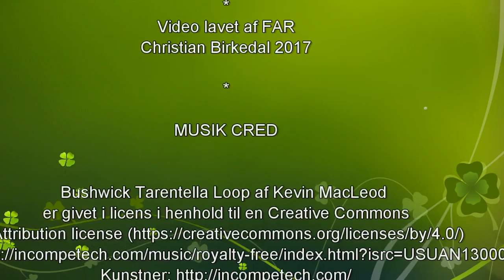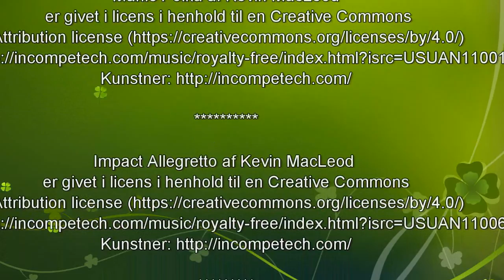farmors sørøverskat - film for børn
Bellis og Augusta har fundet et gammelt skattekort, der viser dem vej, til FARMORS SØRØVERSKAT.
En skat fuld af guld og smykker.

Lavet af Bellis, Augusta, Ketil og far.

Christian Birkedal : 2017

Music creds